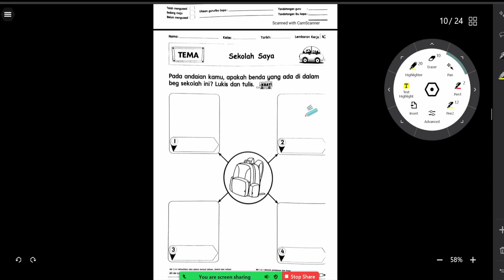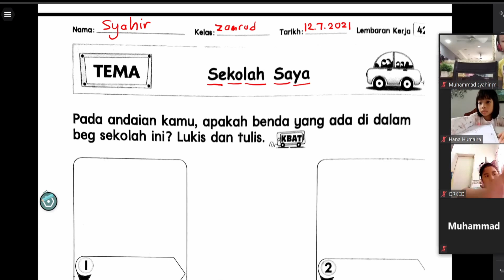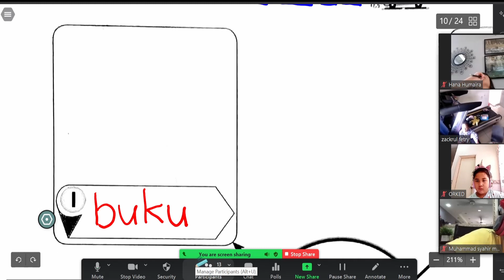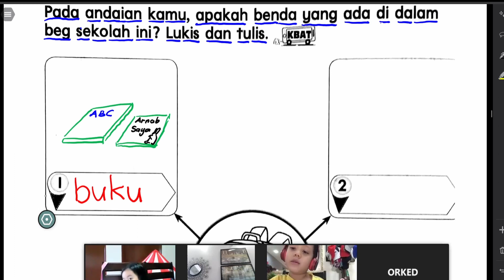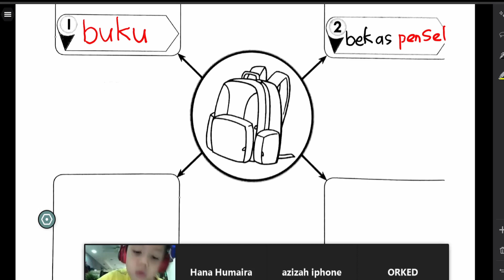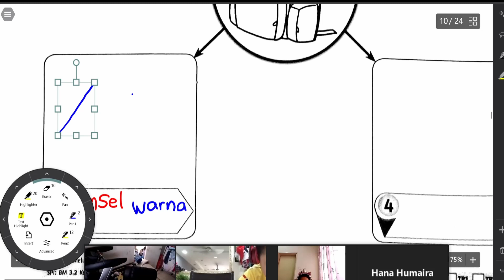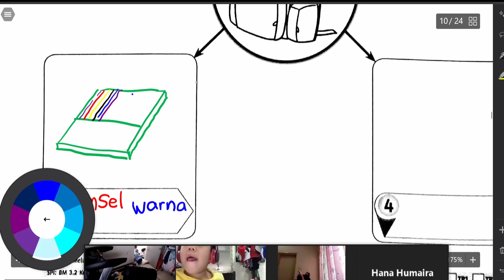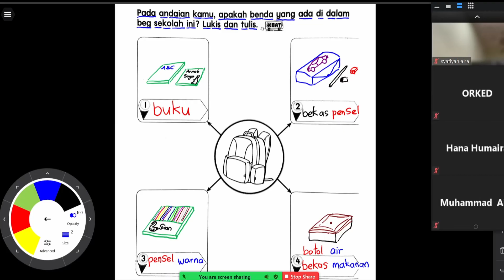PdPR Prasekolah Bahasa Melayu | Sekolah Saya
Kelas Pdpr prasekolah secara atas talian menggunakan platform zoom.us